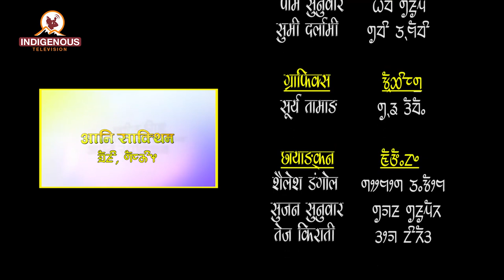गायक सुराेज याक्थुङबा मादेन, लिम्बू भाषाको कार्यक्रम आनि साक्थिममा।I Nishesh Angdembe limbu II Ep_77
कार्यक्रम : आनि साक्थिम
अतिथी : निरन्ता नेम्वाङ ( गायिका)
प्रस्तोता : निशेष आन्देम्बे

MCR Chief:
Pam Sunuwar

Camera Person:
Roshni Rai
Tanka Raj Sunuwar
Muna Moktan
Tej Kirati

Reporter:
Dolma Sherpa

Editor Chief:
Rojina Lama

Video Editor:
Anjana Rai

VFX/Operations
Surya Lama

Marketing Chief:
Shailesh Dangol

Executive Producer:
Kumar Yatru

Managing Director:
Jagat Dong

Chair Person:
Dev Kumar Sunuwar